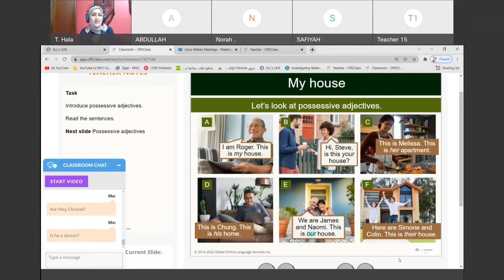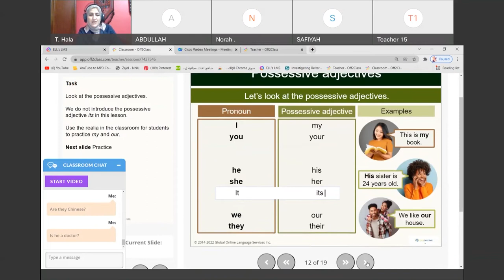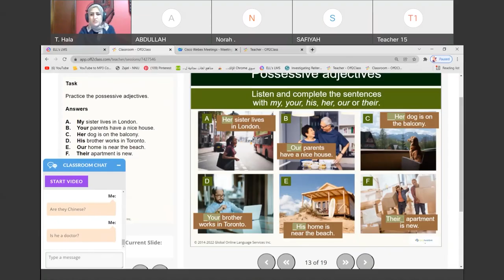تعلم اللغة الانجليزية -Learn English | Learn EF الدرس (7)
Starter Class
Learn-English
تعلم-اللغة-الانجليزية
# Learn-EF
أهلاً وسهلاً بك في معهد Learn EF للتعليم اللغة الانجليزية أون لاين 😊
👈هل تريد ان تتعلم الانجليزية وتتخرج بأقل التكاليف
👈هـــل تريد ان تتحدث اللغة الإنجليزيــة ولكنك تخجل أو لا تستطيع .
👈هـــل تريد الالتحاق بكلية علميـــة أو أدبيــة وأنت بحاجة للغة الإنجليزيـــة لتتميز في تخصصك.
👈دورات تدريبية للأربع مستويات معتمدة عالمية 👌
👈محاضرات مباشرة بالصوت والصورة 👨🏻‍💻
👈شهادة عالمية معتمدة لكل مستوى 👩‍🎓
👈سجل الآن وتعلم اللغة الانجليزية ✍️
 خطوة كبيرة لتحقيق حلمك
انضموا إلينا من خلال الرابط التالي:
لمعهد الامريكي الاول في نيويورك لتعليم اللغة الانجليزية من جذورها الى الاحترافية،  تأسسسنا عام 2000 ، خبرتنا تتجاوز أكثر من 18 سنة في مجال التدريس الالكتروني، نقوم بتخريج بما يتراوح بين 20-30 الف طالبا من جميع انحاء العالم، هدفنا هو الوصول الى اكبر عدد ممكن من الطلاب من جميع انحاء العالم لتطوير لغتهم الانجليزية لتصبح على مستوى الاحترافية ومهنية ، لدينا مجموعة من نخبة المعلمون لغتهم الام الانجليزية بعضهم يتحدث لغات أخرى  منها العربية، وحاصلين على شهادات جامعية لتعليم اللغة الانجليزية لغير الناطقين،  ولديهم خبرة في مجال التدريس في جامعات مرموقة، بالاضافة يتم اخضاعهم الى تدريب من قبل الاكاديمية متخصص لتدريس الالكتروني ليمكنهم من توصيل المعلومة بشكل يتلائم مع طبيعة تدريسنا.ويمكنكم زيارة موقعنا الالكتروني لاطلاع على آراء طلابنا :
مهمتنا هي استحضار كل ما هو ممكن لايصال طلابنا لمرحلة الثقة بالنفس بتحدث الانجليزية بطلاقة وايضا العمل على توفير أفضل بيئة تعليمية للطالب من مكانه دون الحاجه للذهاب خارج المنزل.